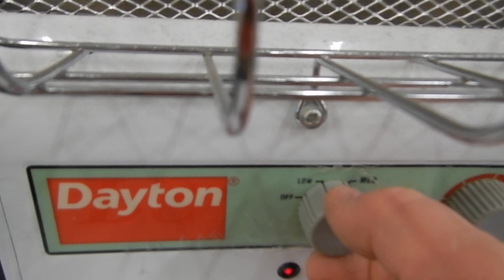Auction #3232219 - Dayton Heater - SEE VIDEO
Dayton Heater - SEE VIDEO. Auction #3232219 being auctioned by Loudoun County Government